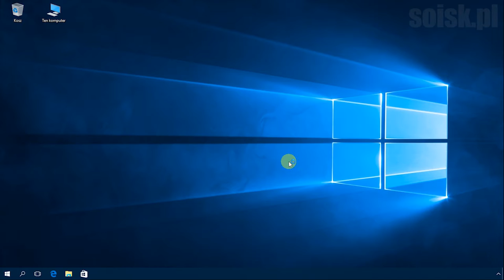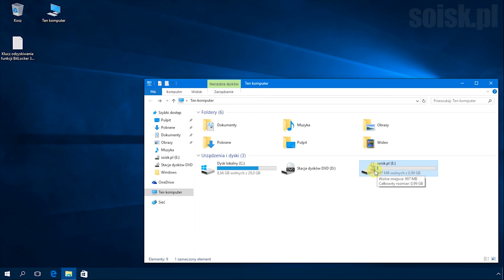Windows 10: Szyfrowanie dysku za pomocą funkcji BitLocker.